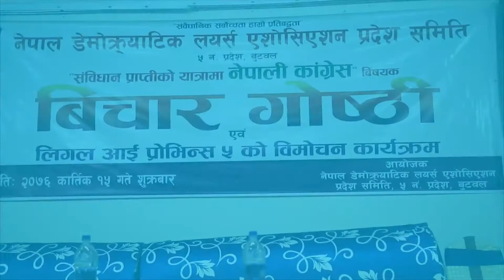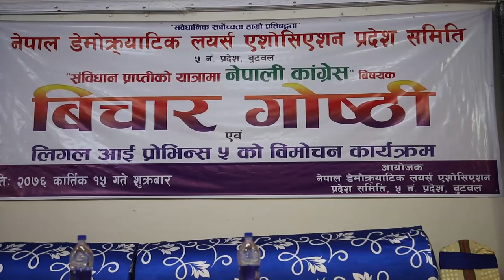Nepals Democratic Lawyer Association || Buddha TV